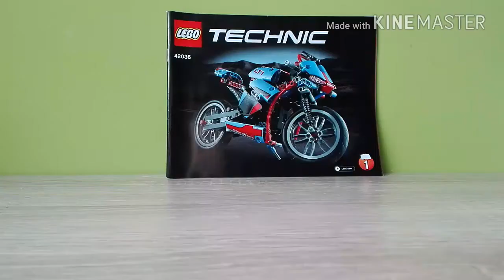Lego Race Moto ( timelapse build )